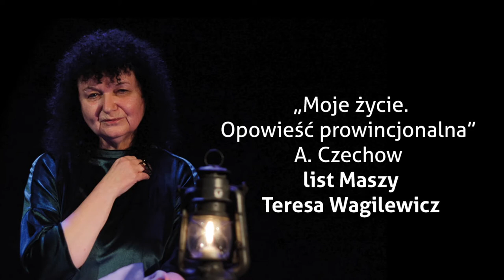TryptyK. Trzy kobiety i trzy historie: 3. Masza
Zapraszamy na kolejną odsłonę działań alchemicznych nawiązujących do tradycji teatru telewizji. Tym razem będzie to TryptyK. Trzy kobiety i trzy historie. Monologi znanych postaci literackich: Telimeny z Pana Tadeusza A. Mickiewicza, Matki Joanny z opowiadania J. Iwaszkiewicza i Maszy z Mojego życia. Opowieści prowincjonalnej A. Czechowa zinterpretują Angelika Jaśkiewicz, Bożena Kuźma oraz Teresa Wagilewicz.

To już ostatnia odsłona tryptyku! Tym razem Teresa Wagilewicz zaprezentuje list Maszy A. Czechowa ze zbioru „Moje życie. Opowieść prowincjonalna”. Jak ważna jest wolność i co ona dla nas znaczy? Sprawdźcie sami!